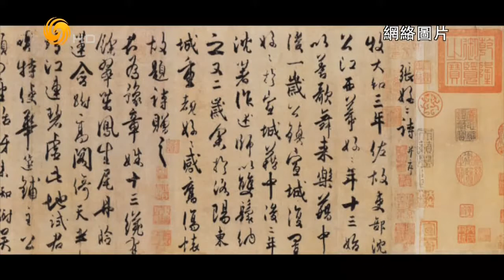锵锵三人行20160913 傅雷先生与陈梦家先生的前世今生（下）